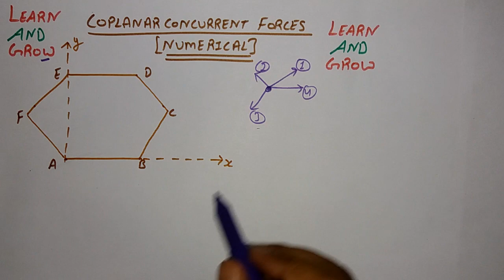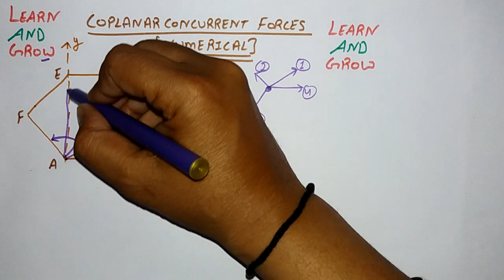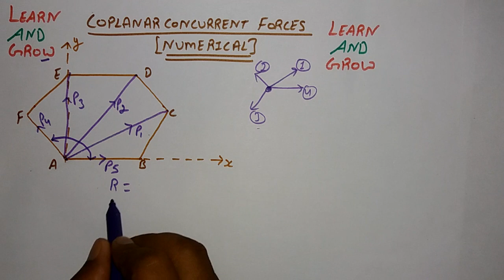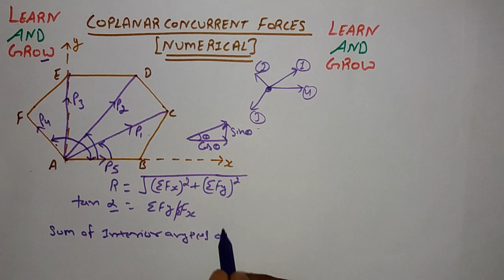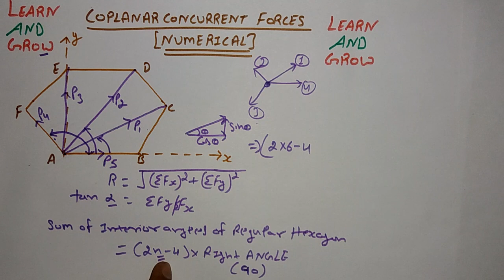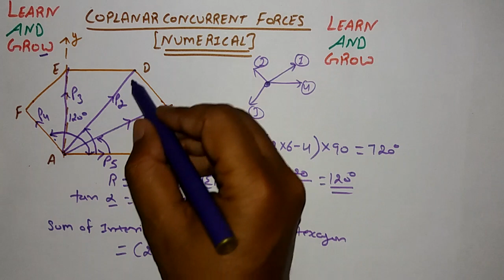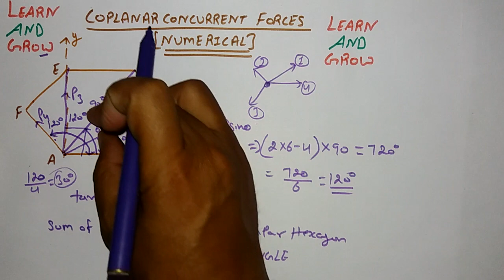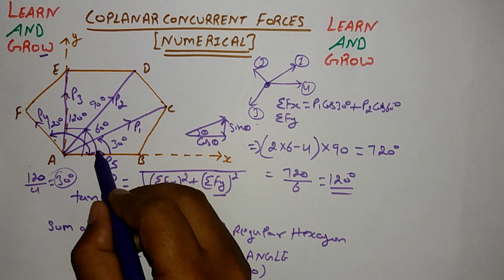Co-planar Concurrent Forces (Numerical-3) [Hindi]